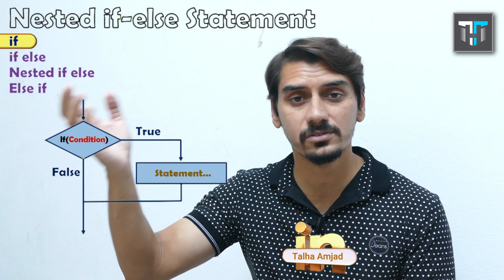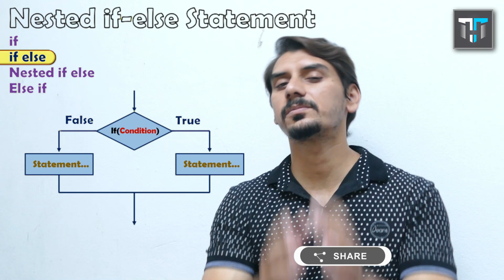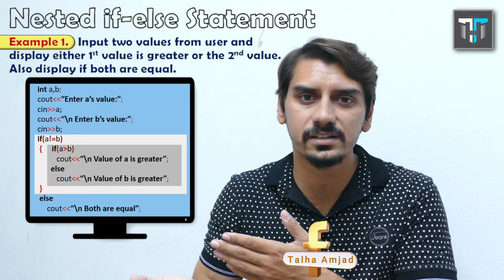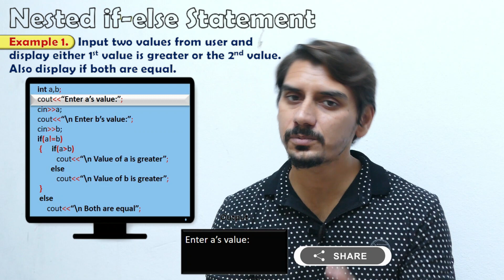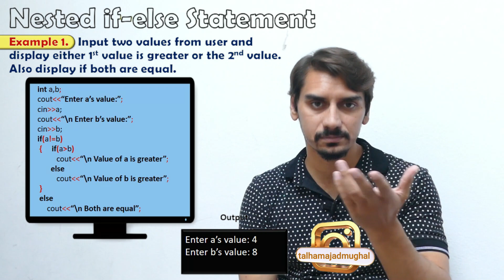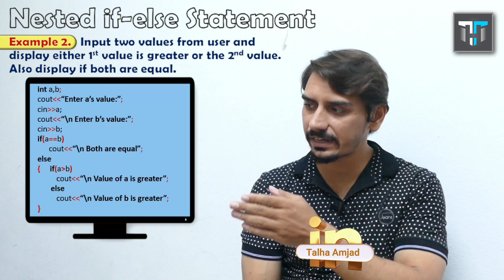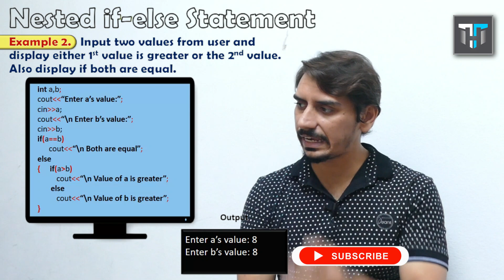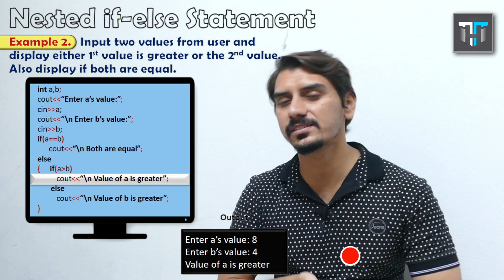Lec 2.3 | Programming Fundamentals | Nested if else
The video tutorial clearly explains the use of Nested if-else statements in C++ Programming with step by step execution process. Keep watching.

You can simply click on the below mention times exactly you want to watch from this video.
⌨️(00:00)  Start
⌨️(00:32)  The flow of "If" and "If-Else"
⌨️(1:30)    The flow of "Nested If-Else" and "Else-If"
⌨️(2:57)    Sample Program1 with step by step execution
⌨️(5:20)    Sample Program1 by changing inputs
⌨️(7:20)    Sample Program2 with step by step execution
⌨️(8:50)    Sample Program2 by changing inputs